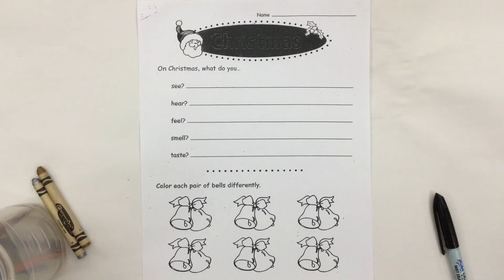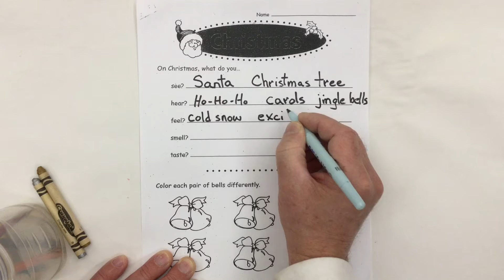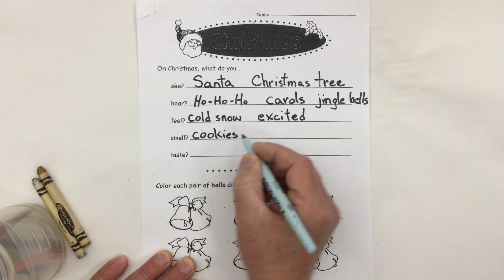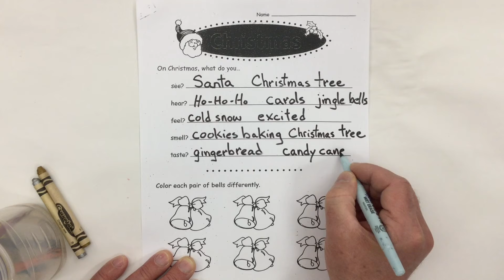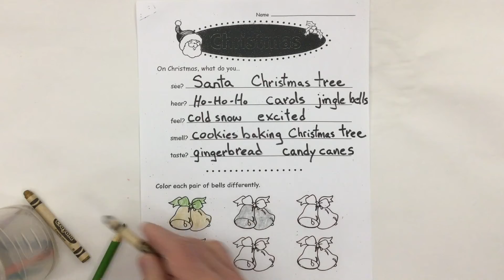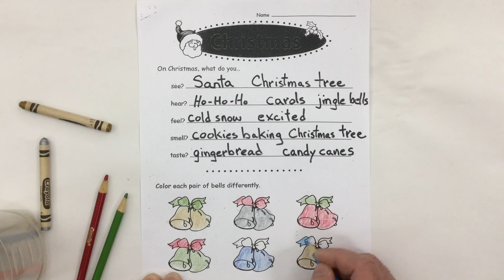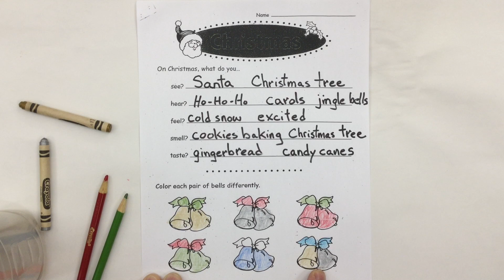Christmas worksheet page 3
Mr. C. walks through a Christmas worksheet about the five senses at Christmas time.